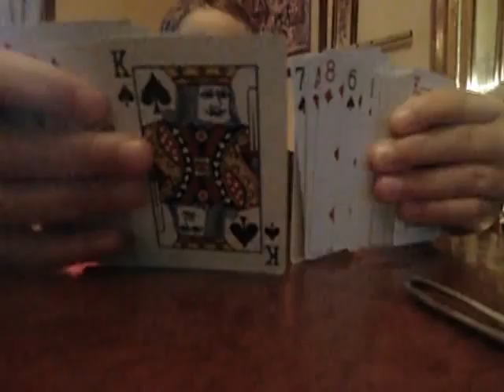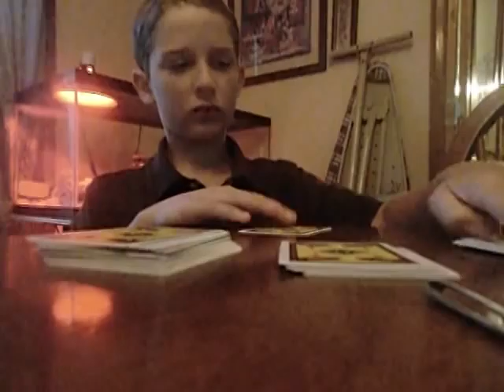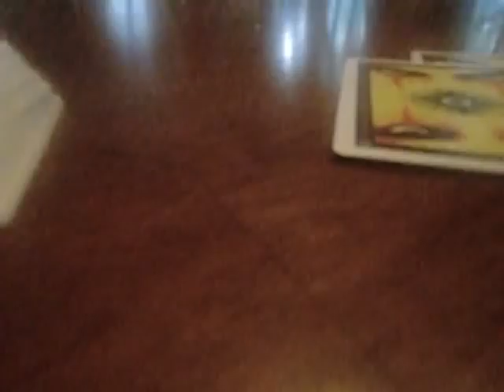Michael Silent Magic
The silent version of Criss Angel